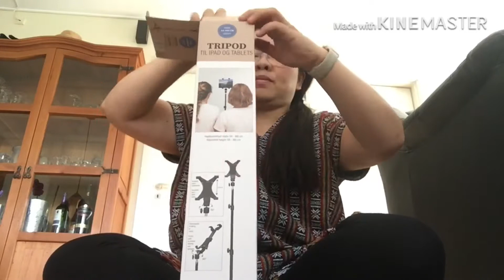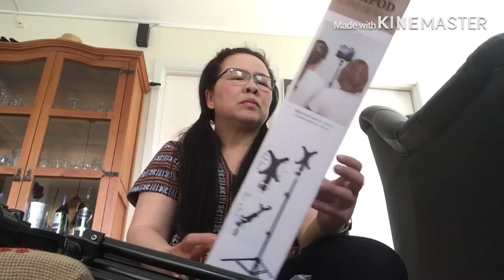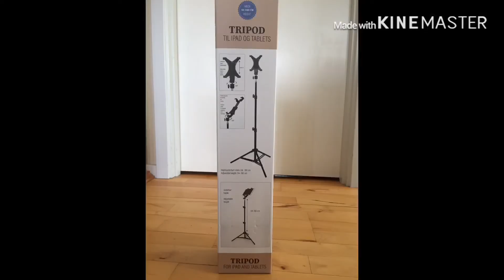แกะกล่องขาตั้งไอแพค ลองของใหม่ มือใหม่ ยูทูปเบอร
ซื้อขาตั้งไอแพด มาใหม่ลองมาเปิดกล่องดูสิ ว่าเป็นอย่างไร ผู้หญิงอย่างเราก็ประกอบเองได้คะ